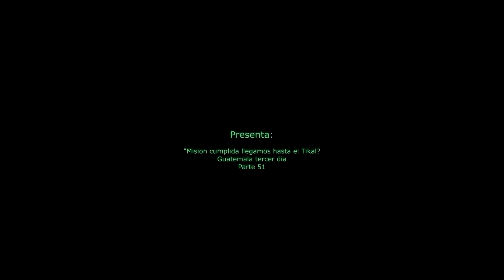Mision cumplida conocimos el TIKAL aunque sea desde arriba. Bosque el Tikal. Parte 51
Nuestras nuestras mascotas: El perro fiel Don Max, Messi, Stormy, Shaggy. Los cabritos Pablito, Candy, Heidi, Hansel y Gretel, Dora la Lora, El Mapache Mikko. El pavo real: Principe azul, los conejitos, gallinas, patos y muchos mas animales porque amamos la naturaleza en general y queremos desmostrar que El Salvador "Todavía vale la pena"